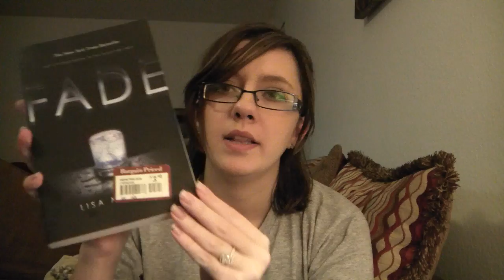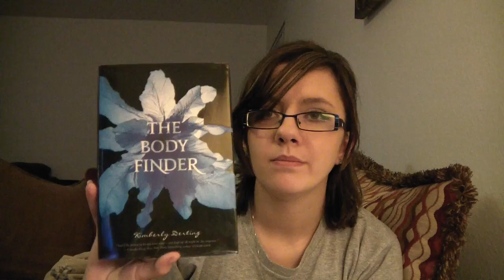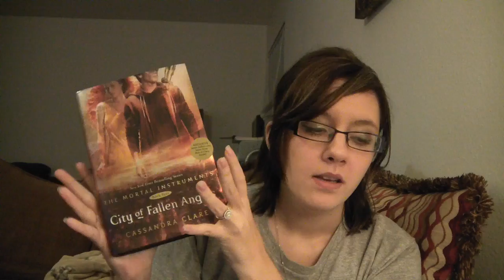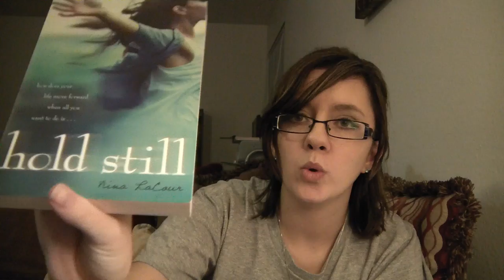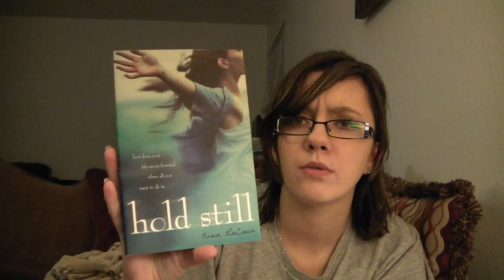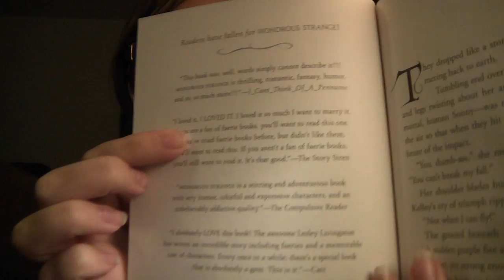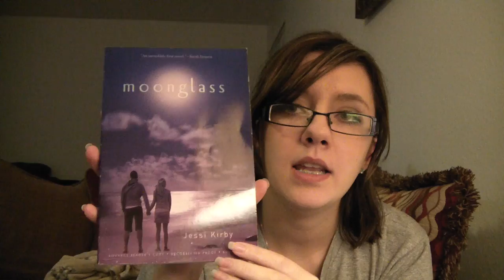In My Mailbox 7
Wow, I dunno whats going on with my hair here... weird!!

In My Mailbox is a meme from Kristi @ TheStorySiren.com

(im taking a break however, so not a lot of recent content)